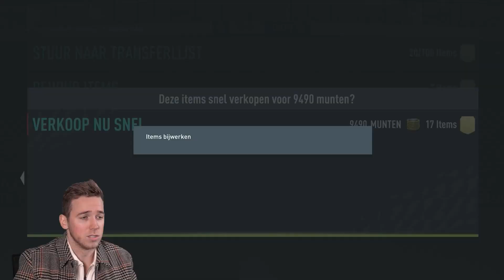ONS TEAM IS NU COMPLEET!!😍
Hey sletjes! Welkom bij mijn game kanaal: Frank. Hier upload ik veel fifa video's en vooral leuke content over games. Mocht er een gek spel uitkomen dan kan je dat hier checken. Geniet van de video.